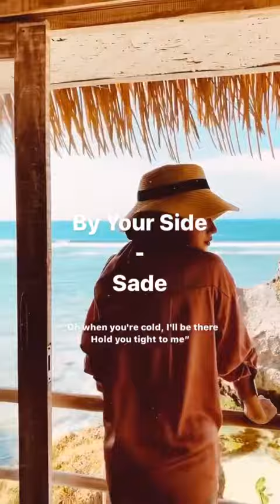Wide Leg n Flare Pants by DP Istanbul New York Bali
Tren fesyen celana cutbray yang bikin efek kaki lebih jenjang sangat recomended untuk hijabers karena menutup aurat sampai ujung kaki